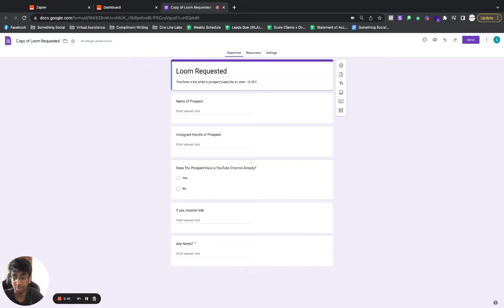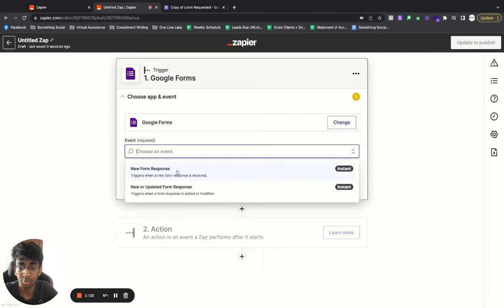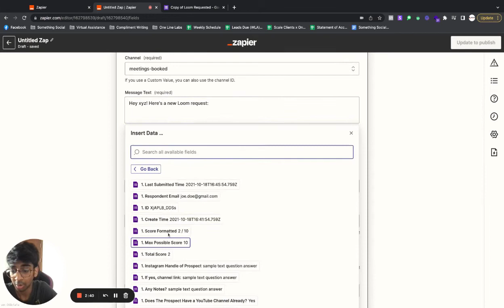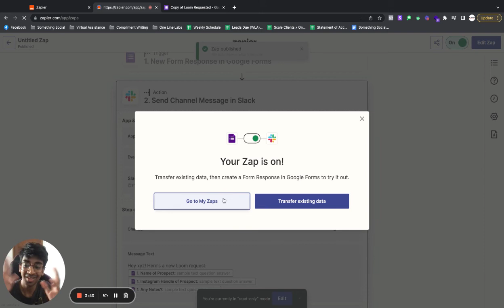How To Use Zapier To Automate Your Google Forms in 10 Minutes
Here's how I use Zapier to easily automate responses on my Google Forms for our DFY IG Outreach!

To buy freshly sourced leads and lines according to your needs